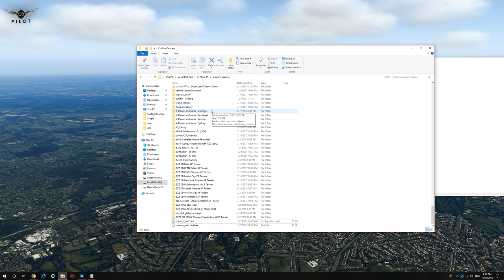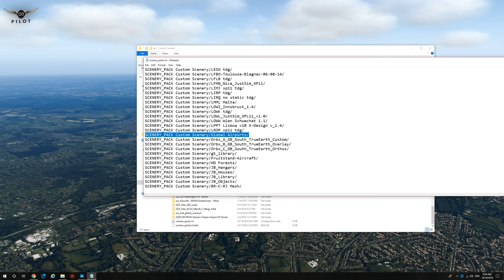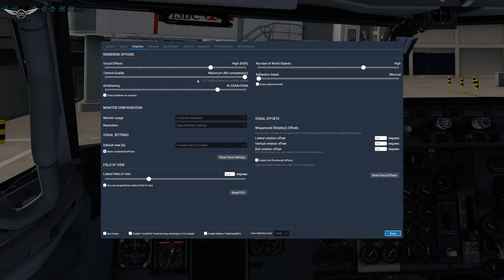ORBX TrueEarth Great Britain South for X-Plane 11 | Review w/ Installation Tips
ORBX TrueEarth Great Britain South for X-Plane 11 covers a whopping 42,000 square miles (107,349 km²) and covers Southern England and Wales. We have developed new autogen technology especially for X-Plane which allows for region specific houses to be placed accurately to ensure maximum immersion.

What really makes TrueEarth Great Britain unique, are the Points of Interest models. We have hundreds of iconic UK landmarks from Tintagel to Cardiff City Stadium, from the Brighton Pier up to Buckingham Palace in London – all based on 2018 data - You won’t find a more comprehensive and up-to-date British flying experience anywhere!

Please note that some of the featured screenshots make use of the following 3rd party addons: ReShade, SweetFX, MaxxFX, xvision, Ultra Weather XP and xEnviro.

⏬ Interested in Flight Simulation in Arabic ⏬